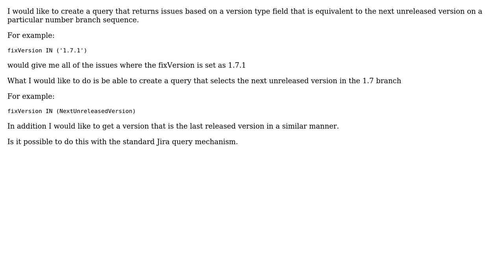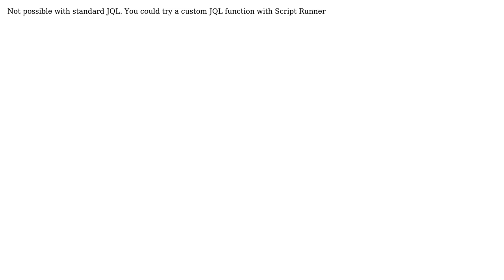Query all issues with a fixVersion = next non-released version in Jira (3 Solutions!!)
Query all issues with a fixVersion = next non-released version in Jira

With thanks & praise to God, and with thanks to the many people who have made this project possible! | Content (except music & images) licensed under CC BY-SA | Music | Images & others | With thanks to user sweetfa user OblongZebra user mdoar user Jeff Parsons and the Stack Exchange Network Trademarks are property of their respective owners. You are responsible for your own actions.